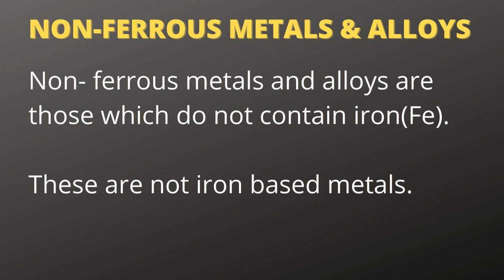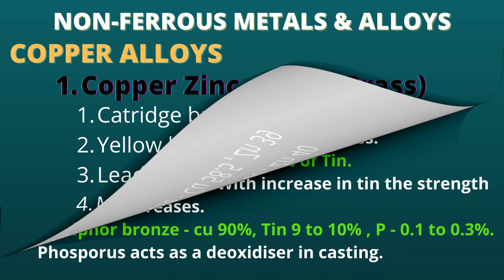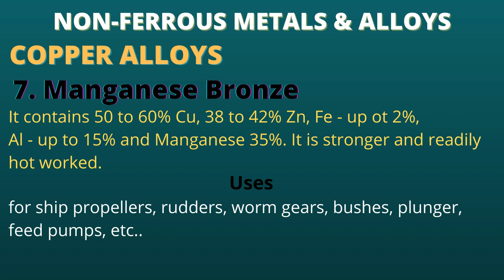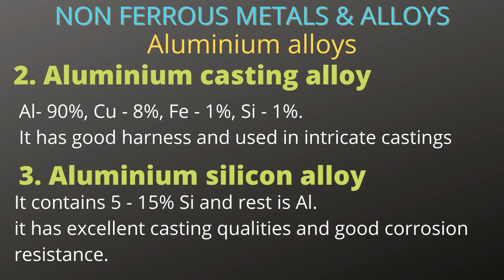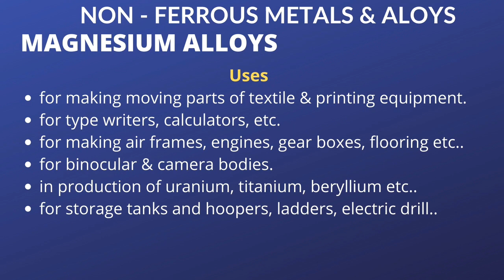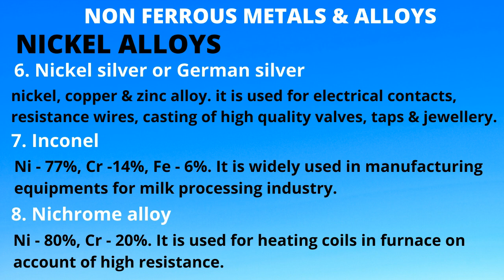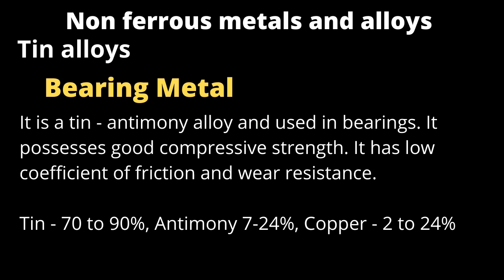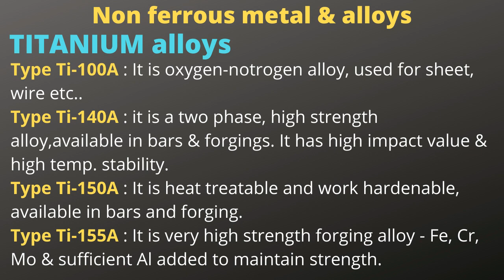NON FERROUS METALS AND ALLOYS EXPLAINED IN TAMIL/MECHANICAL ENGINEERING/ENGINEERING MATERIALS